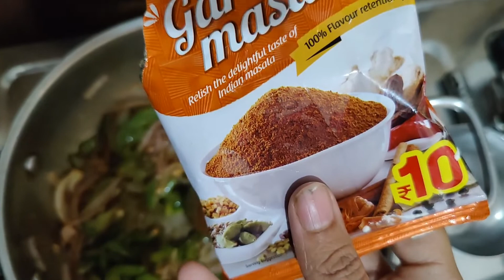ಪನ್ನೀರ್‌ ಮಂಚೂರಿಯನ್ | Spicy Paneer Manchurian in Kannada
Panner manchurian in kannada |Spicy Panner manchurian